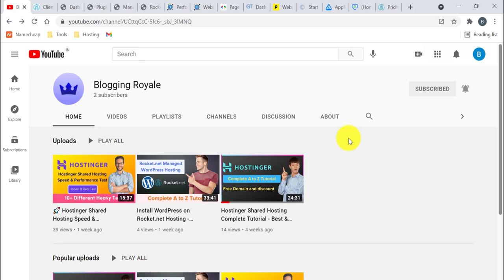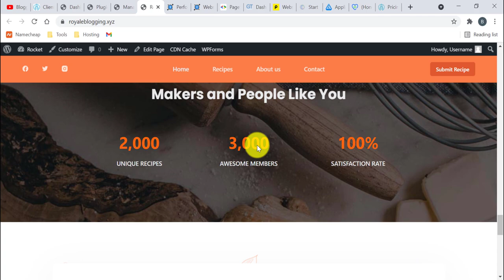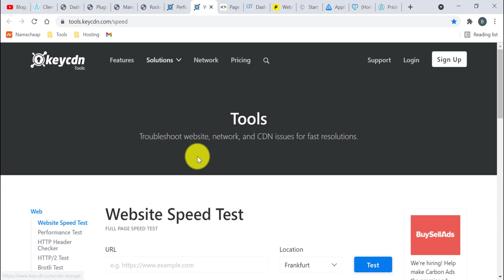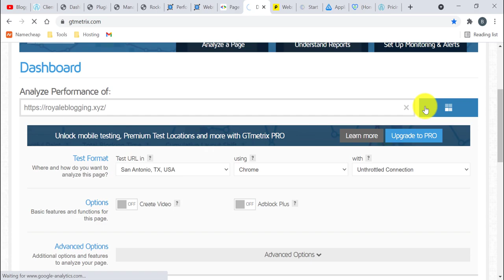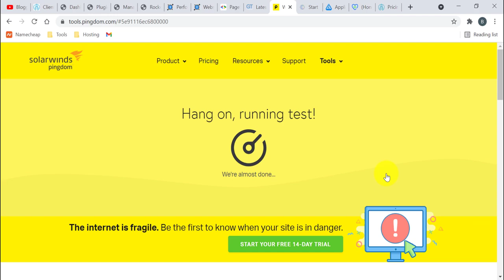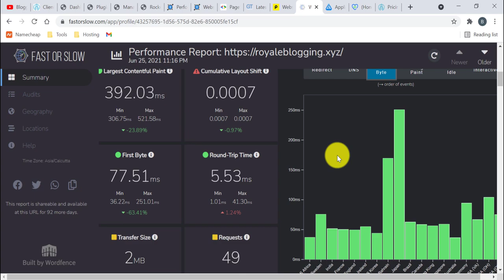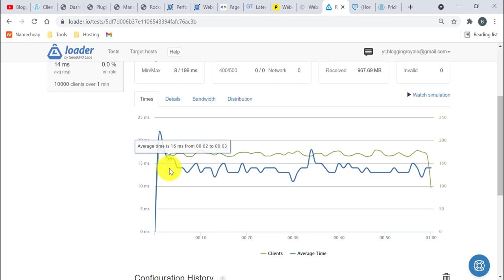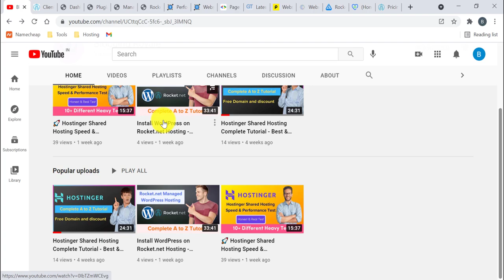Rocket.net Managed WordPress Hosting Speed & Performance Test - Fastest WordPress Hosting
✅ 𝗚𝗲𝘁 𝗥𝗼𝗰𝗸𝗲𝘁.𝗻𝗲𝘁 𝗛𝗼𝘀𝘁𝗶𝗻𝗴 𝗮𝘁 𝗷𝘂𝘀𝘁 1$ 𝗳𝗼𝗿 𝘁𝗵𝗲 𝗳𝗶𝗿𝘀𝘁 𝗺𝗼𝗻𝘁𝗵 🚀

In this video we will test Rocket.net Managed WordPress Hosting Speed & Performance Test with different tools.

00:00 Intro
00:33 Testing Environment
02:35 TTFB Test
05:00 Speed Test
06:50 Google PageSpeed Test
08:17 GT Metrix Test
10:00 Pingdom Test
12:03 Fast or Slow Test
16:00 My Opinion on Rocket.net
15:00 Outro